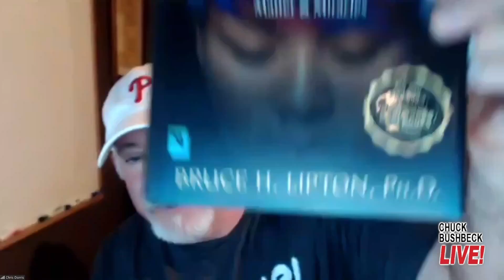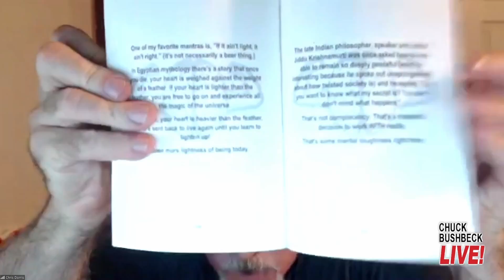Chuck Bushbeck Live! Heart of a Champion with Chris Dorris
Chuck talks with The Mental Toughness Coach Chris Dorris about how we control our own destinies and how changing the way you think can change your life.